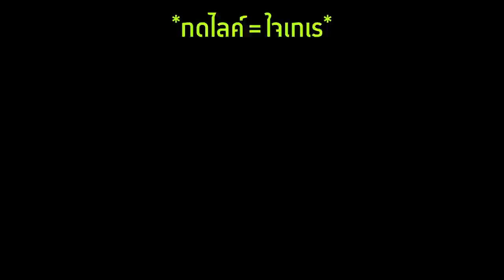🔥จะเป็นไง? ถ้าถูกจับให้อยู่กับระเบิด TNT 1 วัน!! โคตรอันตราย😱 [Minecraft เกรียน]